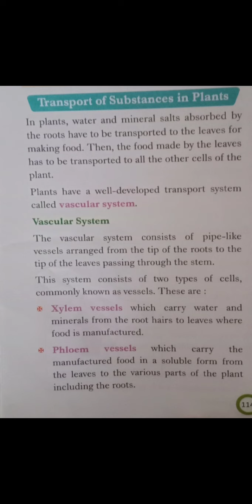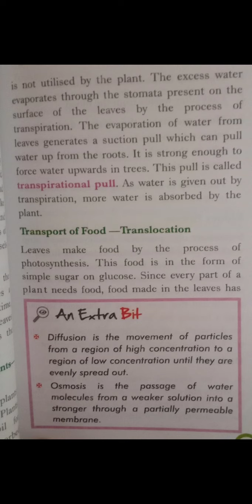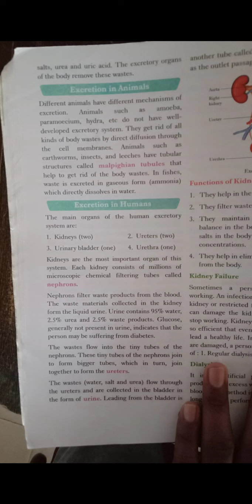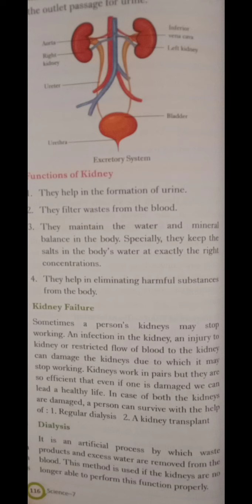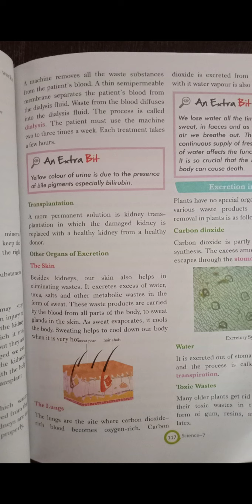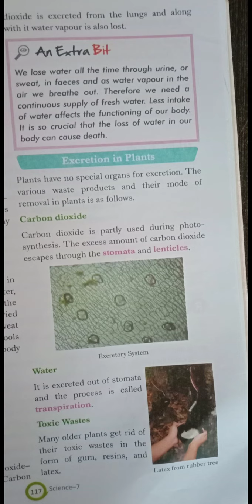class 7science ch.-10 part 2